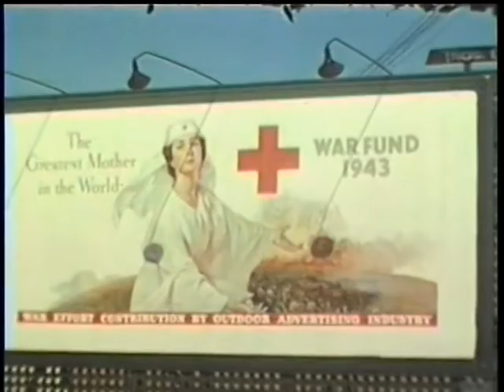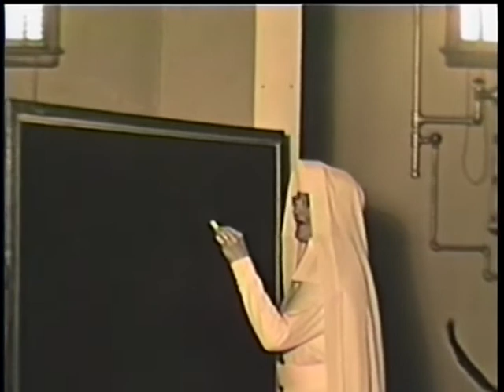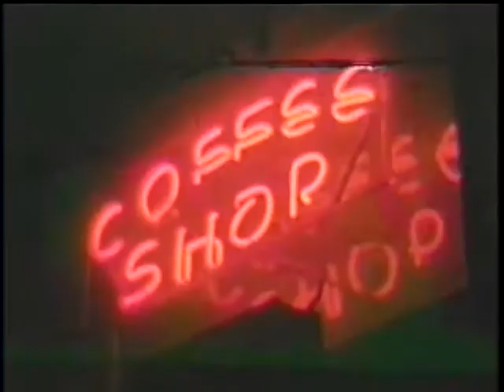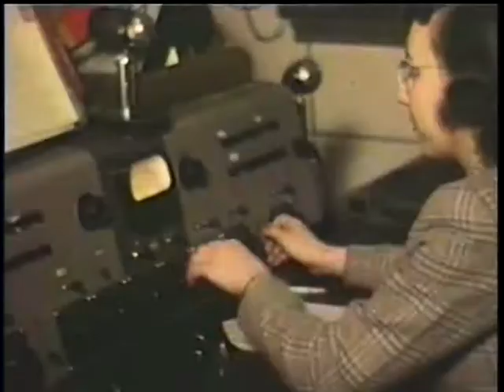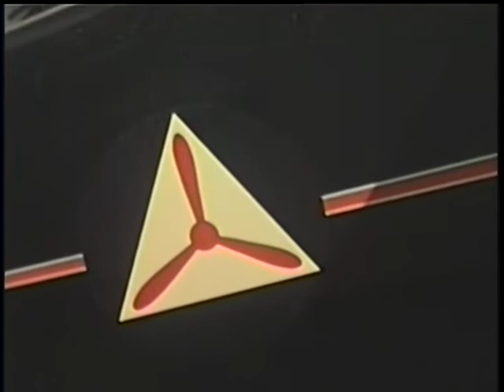Fort Dodge Goes To War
This silent movie from 1943 shows both color and black & white segments of life in Fort Dodge, Iowa during World War II.